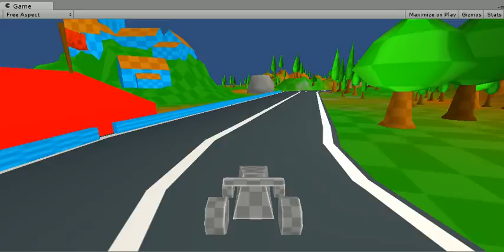Protopack 1.2 preview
Frogames presents the new Racing Starterkit of the ProtoPack.